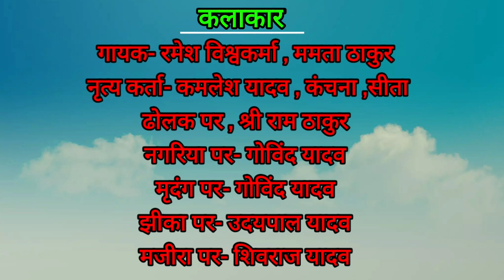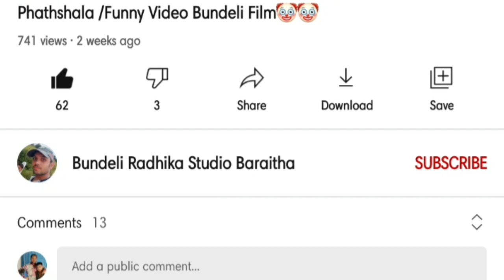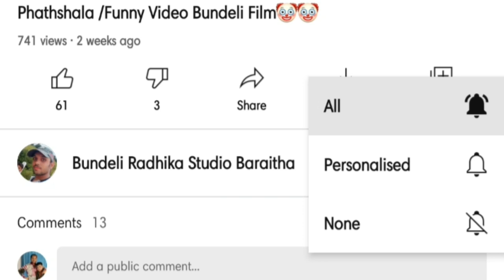खाने होवे खाले ना चूल्हे में जाओ ||बहुत आनंदआएगा || रमेश विश्वकर्मा,ममता ठाकुर || बुंदेली राई लोकगीत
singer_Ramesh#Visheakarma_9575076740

रमेश विश्वकर्मा की राई
# रमेश विश्वकर्मा के लोकगीत
# रमेश विश्वकर्मा के भजन
बुन्देली गीत
बुंदेलीलोकगीत
बुंदेली भजन
Radhika studio baraitha
Ramesh Vishwakarma ki rai
Ramesh Vishwakarma ke lokgeet
Ramesh Vishwakarma ke bhajan

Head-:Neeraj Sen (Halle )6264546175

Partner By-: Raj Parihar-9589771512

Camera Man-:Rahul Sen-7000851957